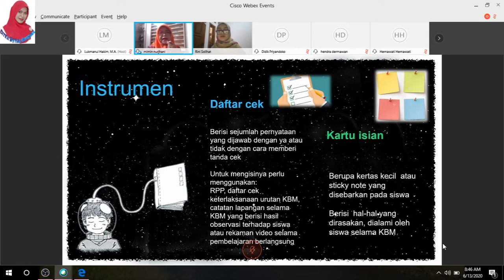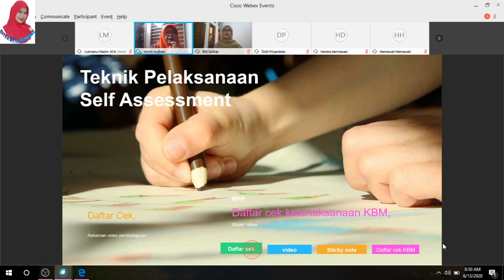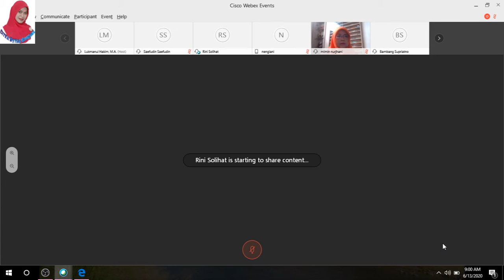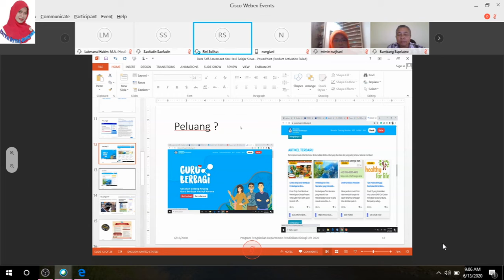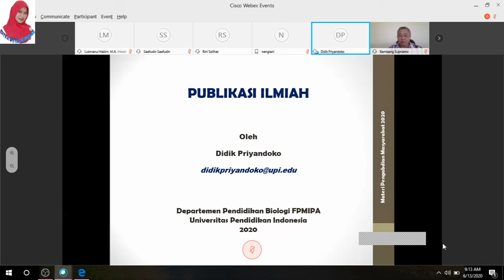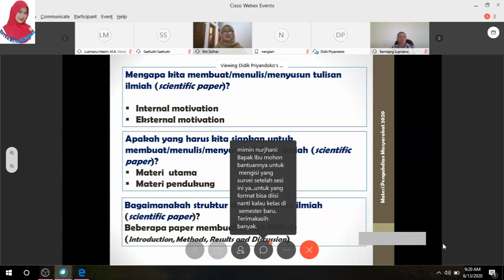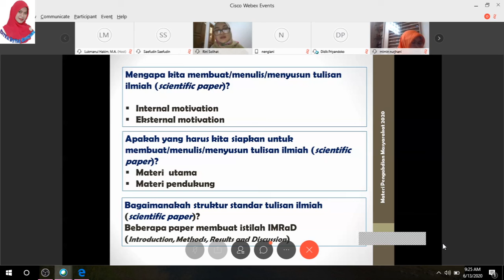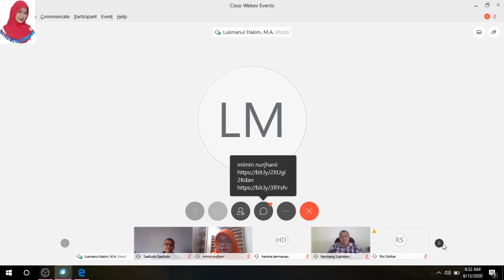Panduan Pembuatan Karya Tulis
Syarat kenaikan pangkat adalah membuat karya tulis. Video berikut prosedural membuat karya tulis.